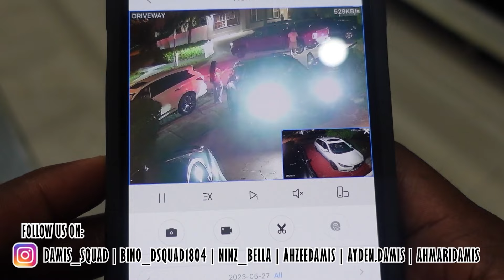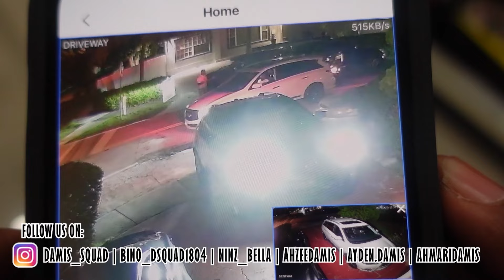NINZ GOT INTO A CAR ACCIDENT **COPS PULLED UP**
If you like videos like this then let's try to get it to 1000 THUMBS UP!! 🔔Make sure to enable ALL push notifications!🔔